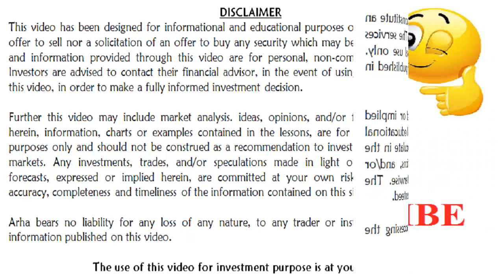HOW GOOD IS FUNDAMENTAL ANALYSIS OF DHFL